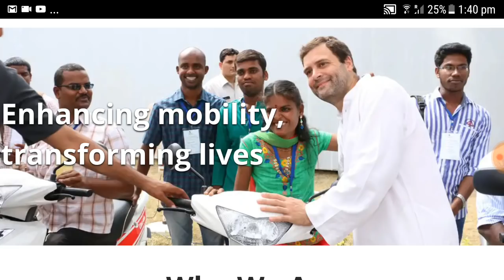दिवयाग लोगों के लिए खुशखबरी फ्री स्कूटी मिल रहा है // Free Scuty from Rajiv Gandhi Foundation